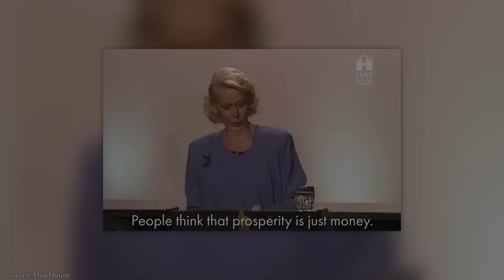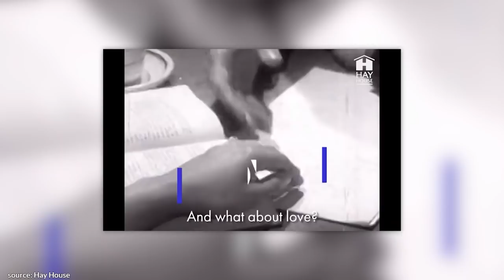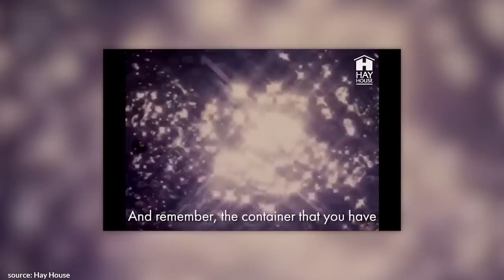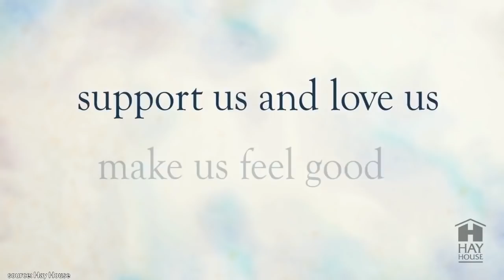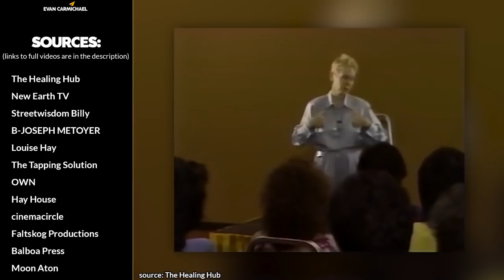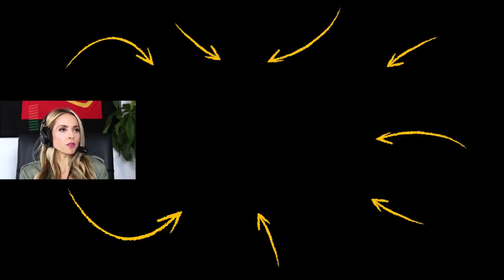Louise Hay Affirmations: The HIDDEN MESSAGE in Louise Hay's Wisdom?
✎ Louise Hay is the founder of Hay House and is best known as one of the founders of the self-help movement. She went from having an unstable childhood, running away from home to become a model, to using psychotherapy and affirmations to heal herself from cancer, and selling more than 50 million copies of her bestselling book "You Can Heal Your Life" throughout the world!

Much love,
Evan